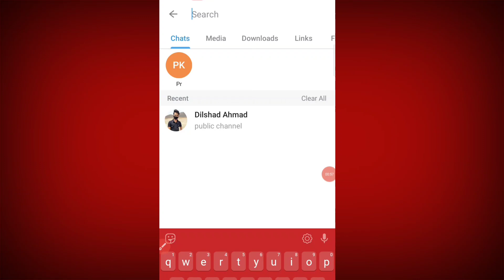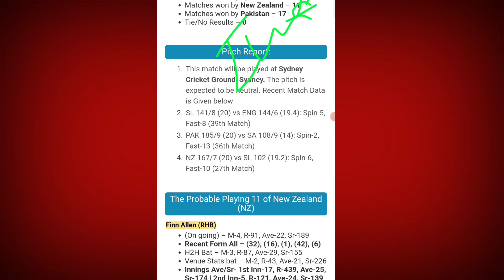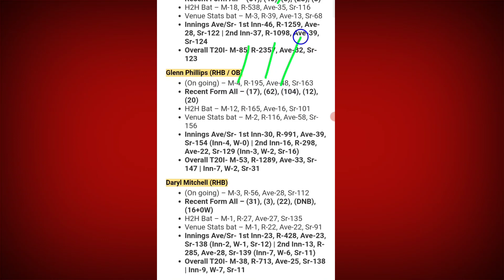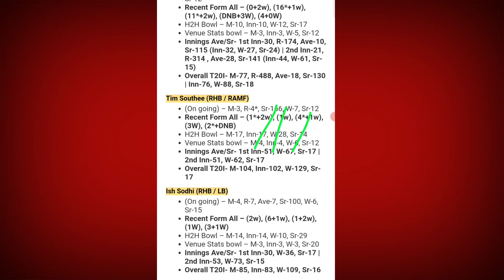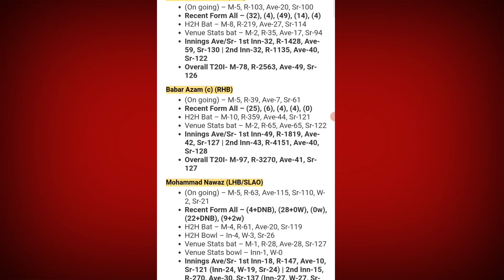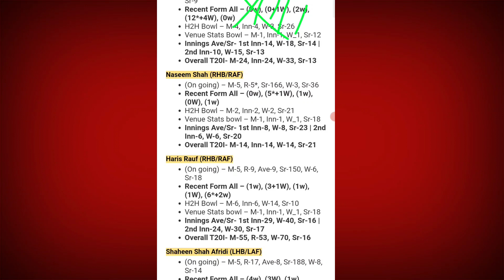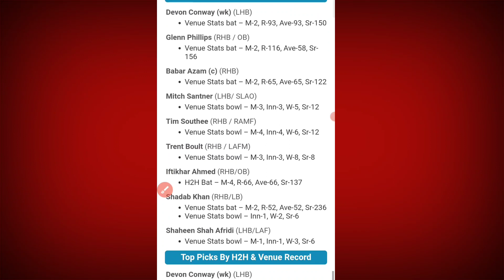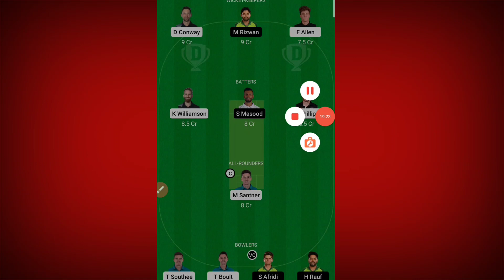NZ vs PAK Dream11 Predication, New Zealand vs Pakistan Dream11 Team, nz vs pak Dream11 Team Today